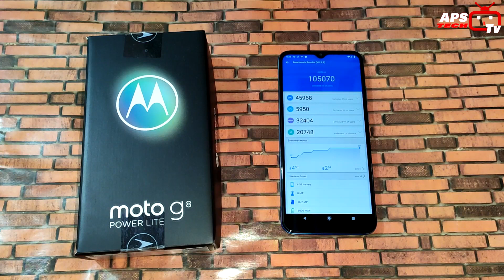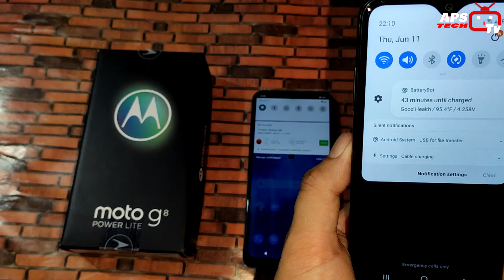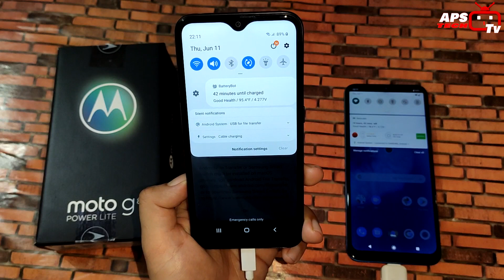MOTO G8 POWER LITE OTG SUPPORT CHECK & BENCHMARK SCORES TEST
BUY COOL GADGETS FROM AMAZON

MOTO G8 POWER LITE  OTG AND REVERSE CHARGING SUPPORT TEST
BENCHMARK SCORES TEST  AND COMPARISON WITH  OTHER BUDGET PHONES